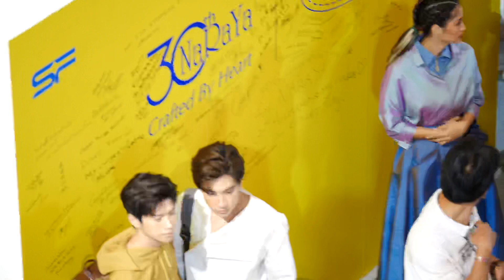มารี เบรินเน่อร์ ออกมาถ่ายรูปที่ Backdrop งาน 30 ปีนารายา 6 ต.ค.62